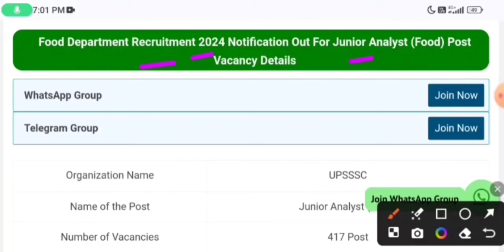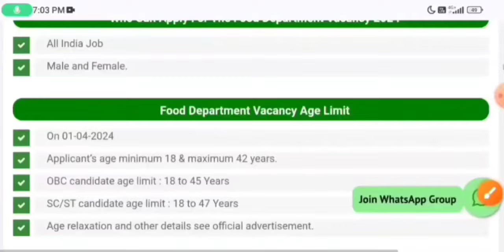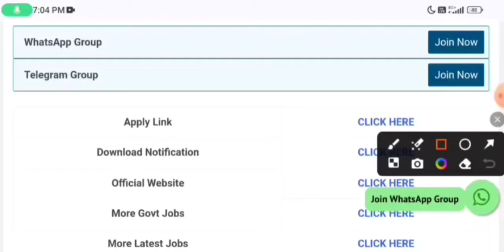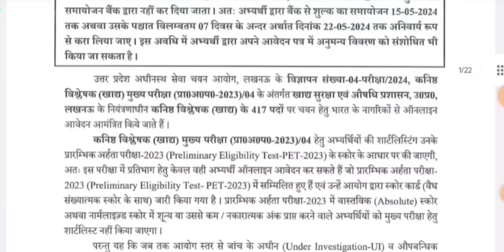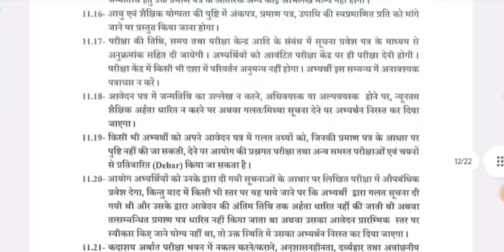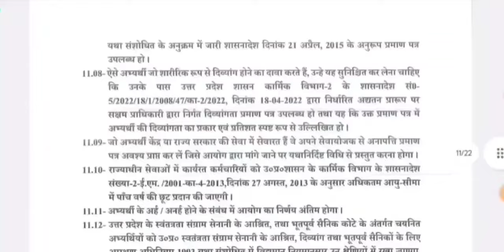FCI RECRUITMENT 2024 | FOOD DEPARTMENT RECRUITMENT 2024 |FCI VACANCY 2024|GOVT JOBS MARCH 2024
FCI RECRUITMENT 2024 | FOOD DEPARTMENT RECRUITMENT 2024 |FCI VACANCY 2024|GOVT JOBS march 2024 | newvacancy2024​ fcirecruitment2024​ govtjobportals​

fci jobs 2024 | FCI BHARTI 2024 | FCI VACANCY 2024 | Top 5 Government Job Vacancy In march 2024 | march 2024 की सबसे अच्छी 5 सरकारी नौकरी | You Must Apply Government Jobs 2024 | newvacancy2024​ govtjobvacancy2024​ upcomingovtjobs2024​ New Vacancy 2024,new vacancy 2024, sarkari naukri portals, GOVT JOB 2024,govtjob, upcoming vacancies in december 2024, Top 5 Govt Jobs in march 2024, Central Govt Mega Vacancy 2024

2024 में आने वाले सरकारी नौकरी|Upcoming Vacancy ( Recruitment) in 2024 | 2024 Job Vacancy march, upcoming new vacancies in janvary 2024, new job notification in march 2024
march 2024 में आने वाले सरकारी नौकरी|Upcoming Vacancy, @Nokari_Khabar